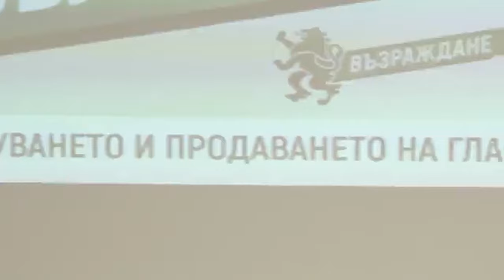Петър Петров - Единствено Възраждане може да се пребори с корупцията в България!